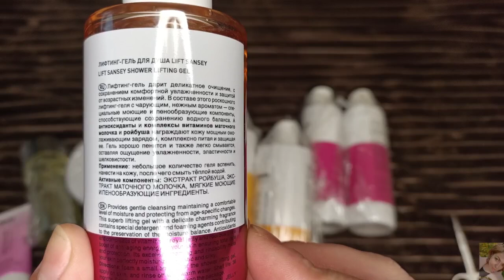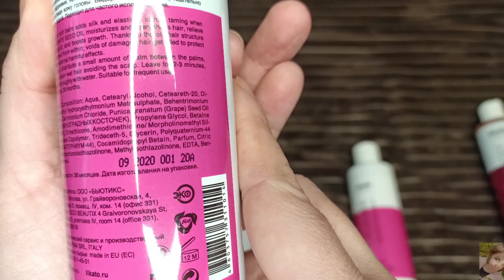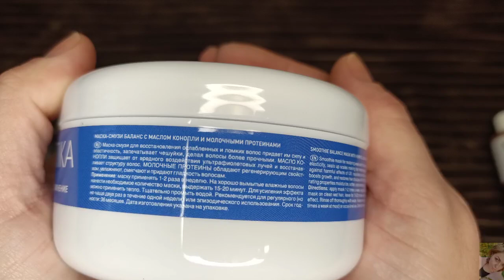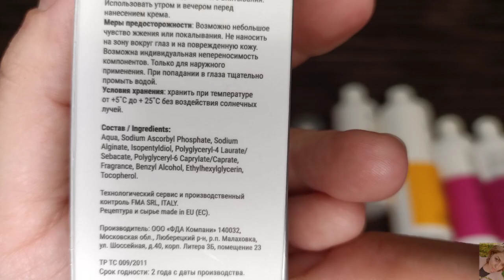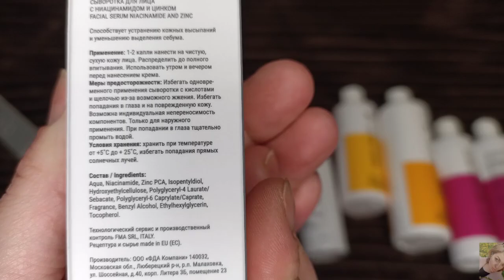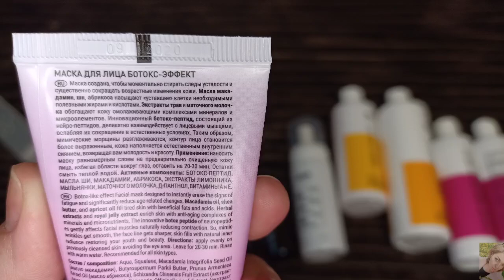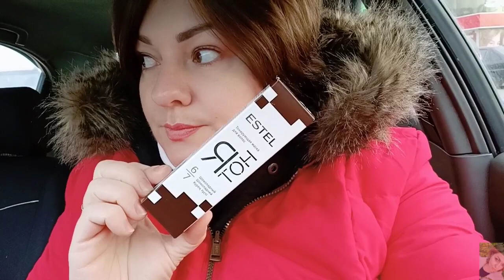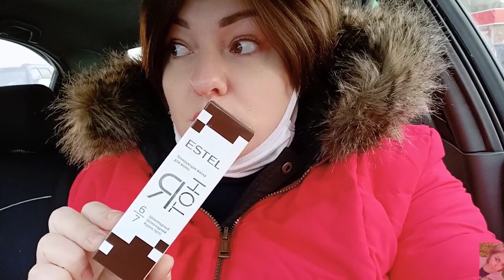КРУТАЯ ПОСЫЛКА ОТ LIKATO || ТЕСТИРУЕМ УХОД || ЛУЧШАЯ ТОНИРУЮЩАЯ МАСКА ДЛЯ ВОЛОС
ВСЕМ ПРИВЕТ!!!
В этом видео покажу вам свою посылку от Likato, протестируем с вами уход за волосами, уход за лицом и трехступенчатую систему сывороток для проблемной кожи, акне и постакне. Покрасим волосы-крутая тонирующая маска для волос от Estel.